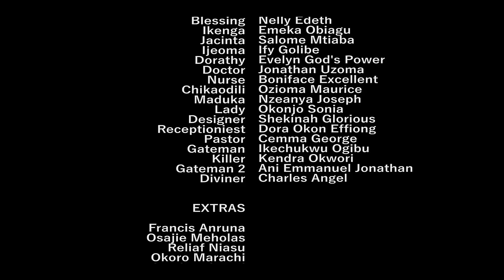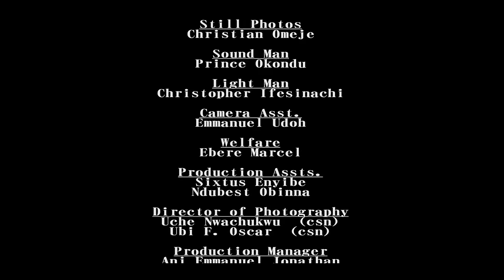Man In Love Full Movie - Frederick Leonard & Uju Okoli 2024 Latest Movie Dat was Released Today